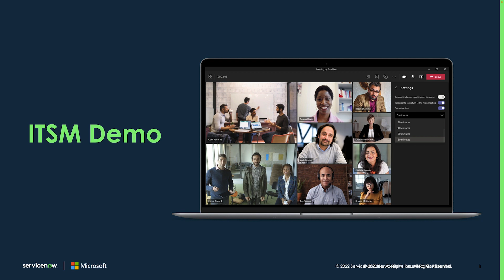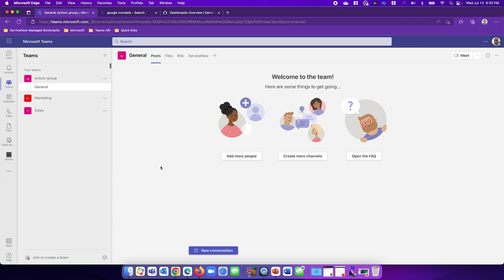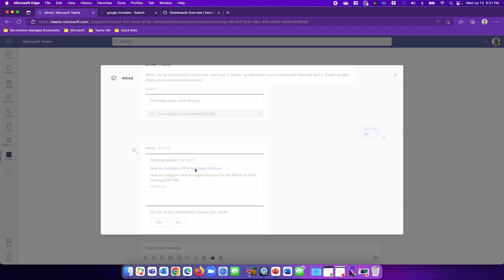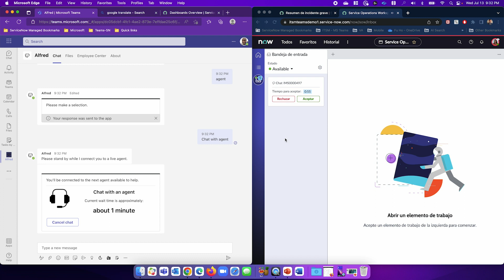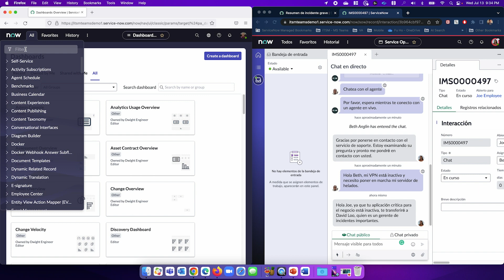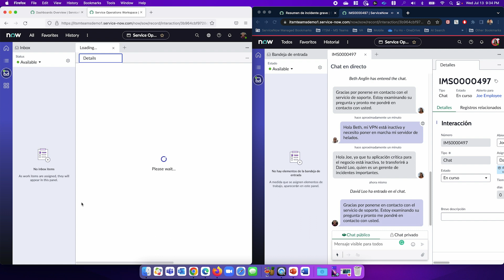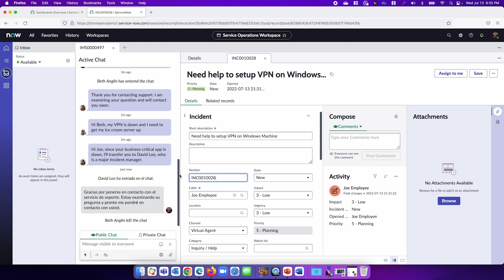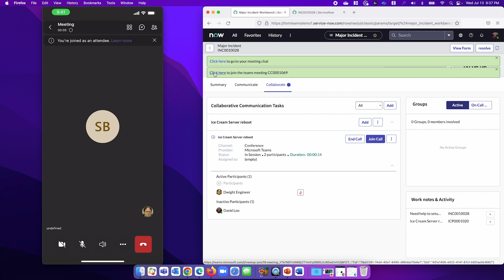Automate & Optimize Service Operations with ServiceNow + Microsoft Teams | ODFP106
Resolve technology support incidents and requests faster through global collaboration, real-time visibility into root causes of service requests and incidents through a common service data model, and bring technology services and operations teams together with ServiceNow and Microsoft.

*Speakers:*
 * Jeffrey Fox
 *  Fu Ho
 *  Diahann Holder
 *  Andie Putnam